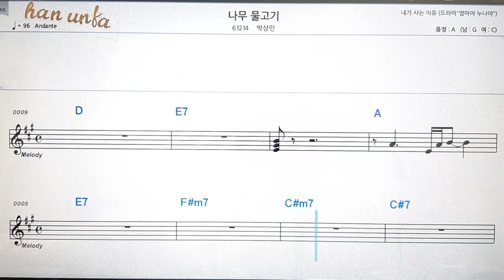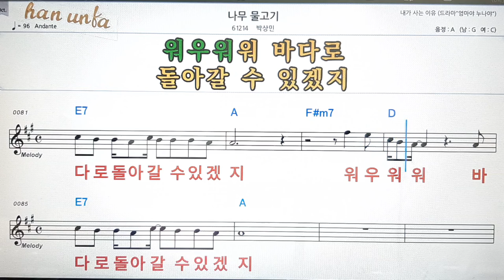나무 물고기/박상민💋노래 반주*기타 코드 악보*가라오케💕Karaoke*Sheet Music*Chord*MR